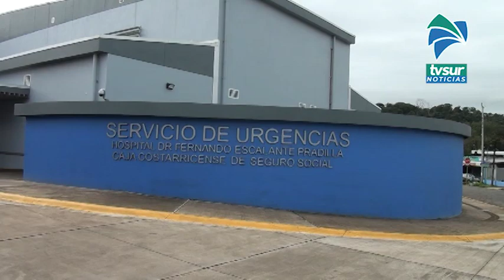Grupo de personas oraron por la salud de las personas en el Hospital Escalante Pradilla